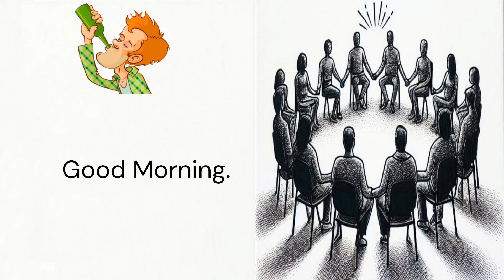Good Morning............. 12 Step Stories